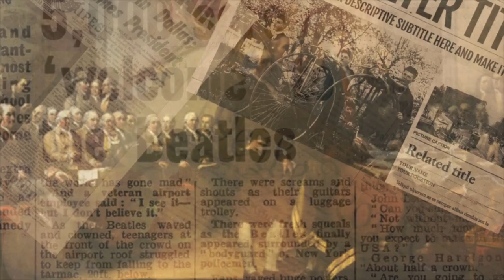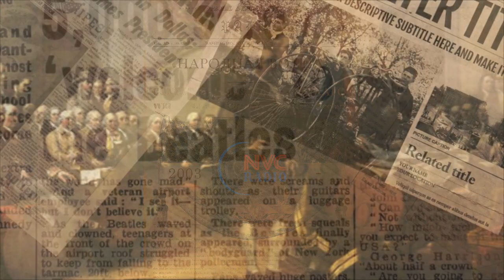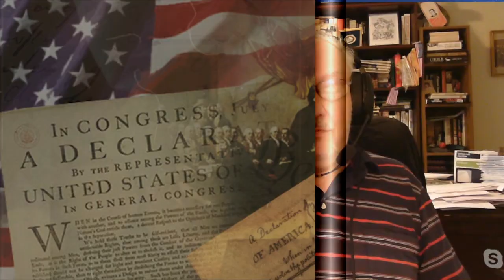Моя Америка. Выпуск от 1 Сентября, 2021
📌 Программа «Моя Америка» 1 Сентября, 2021 на RadioNVC
Ведущий - Алексей Орлов
Обзоры и сравнение исторических фактов и реальной ситуации в Америке, здесь вы найдете много интересных мыслей для рассуждения.